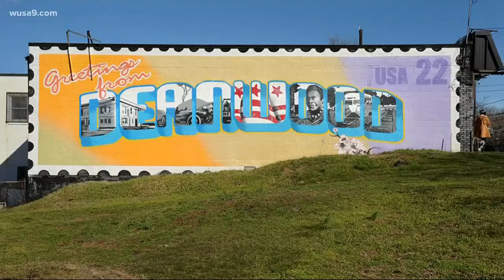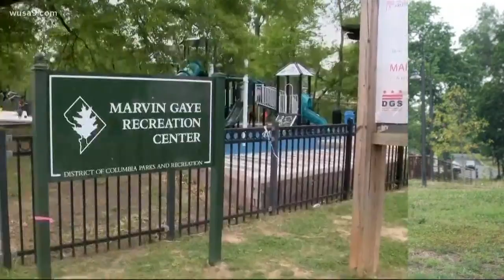DC native Marvin Gaye featured on US postage stamps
The USPS is recognizing the Motown-era legend with a forever stamp for being one of the most influential music performers of his generation.